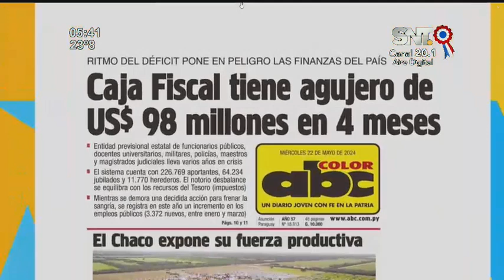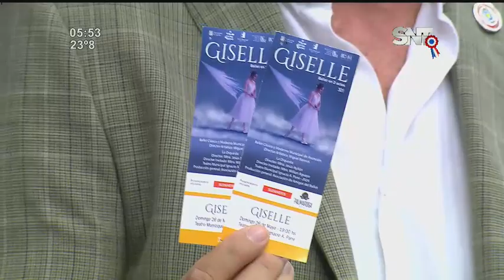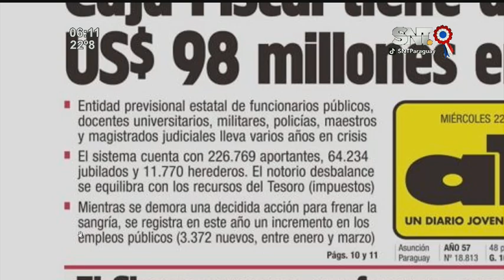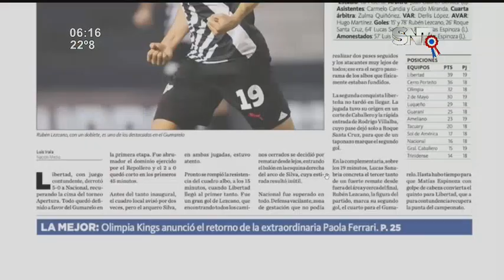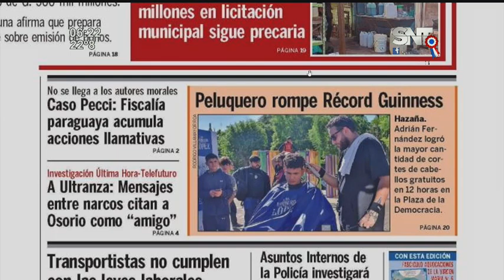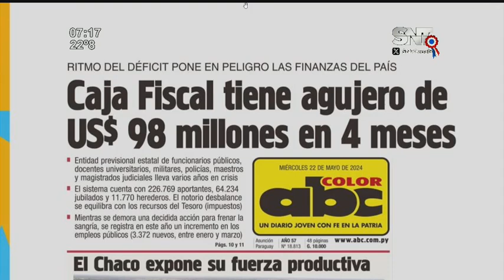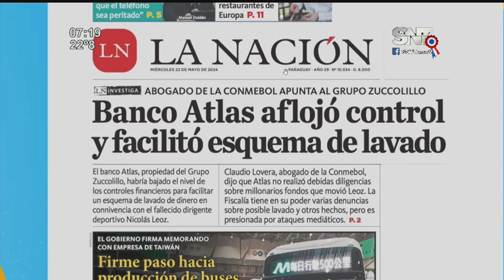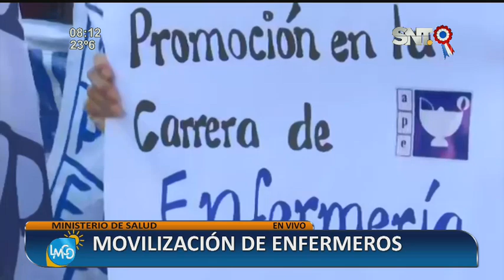La Mañana de Cada Día: Programa del 21 de mayo de 2024